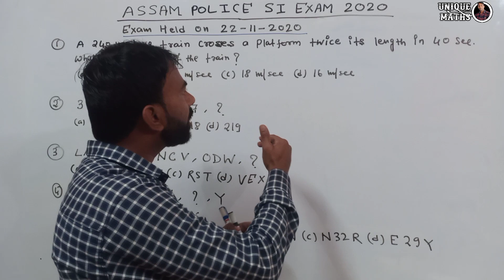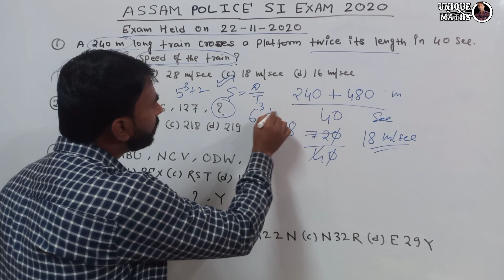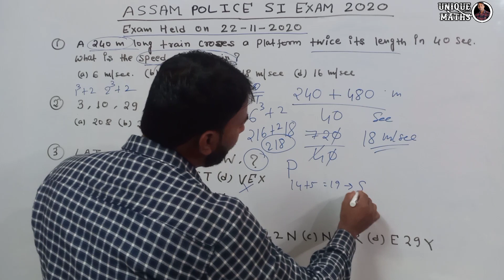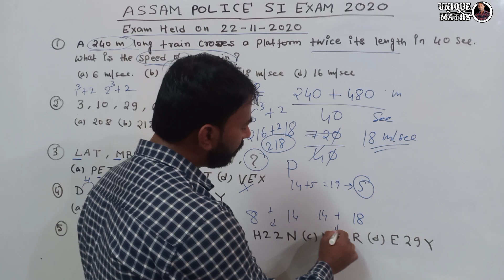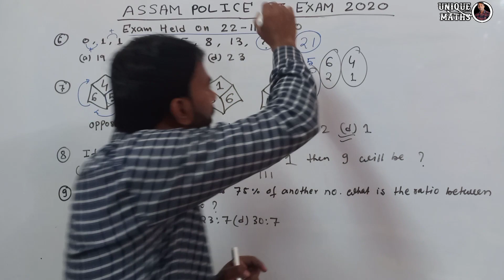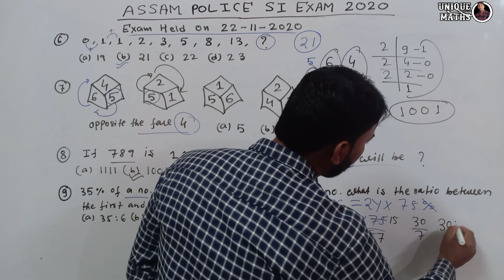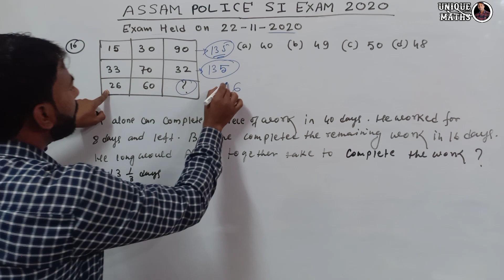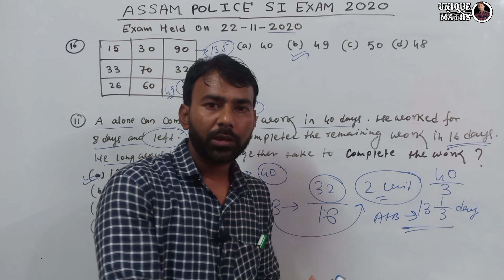Assam Police SI Previous Year Question Paper 2022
Assam Police SI Previous Year Question Paper 2022 | Maths and Reasoning | Solved Question Paper 2020